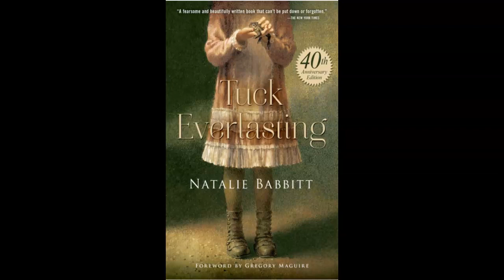Chpater 16 Tuck Everlasting